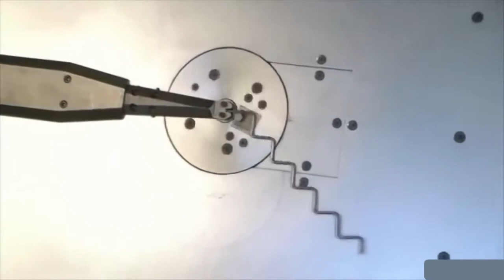Most SATISFYING Factory Machines and Ingenious Tools ▶